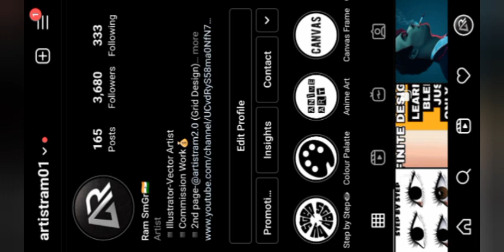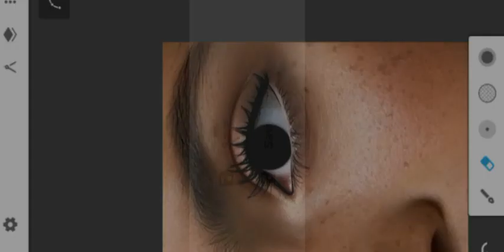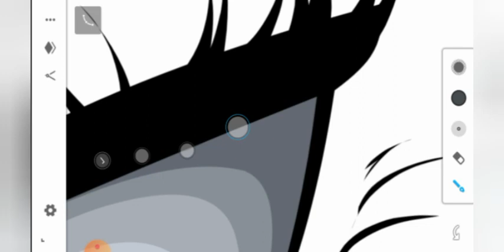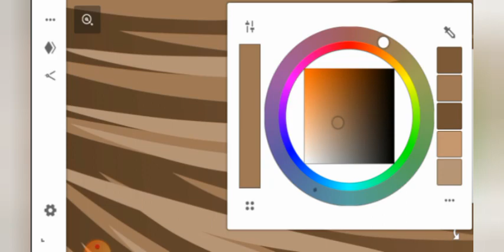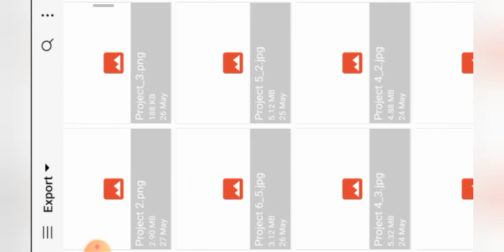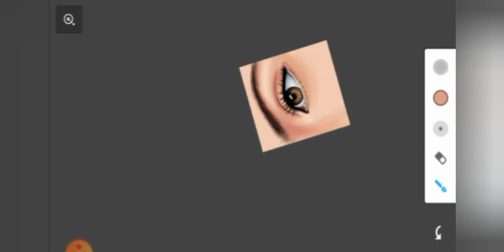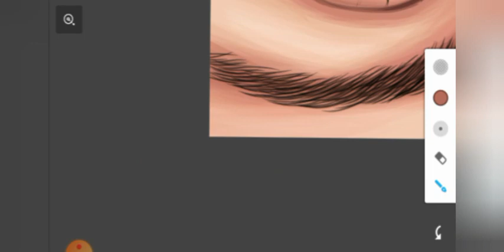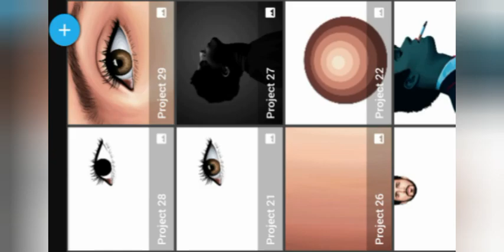How to make realistic Vector Eye in Infinite Design Full Tutorial || Vector Art || Artist Ram01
Play the Video in Full Screen📱